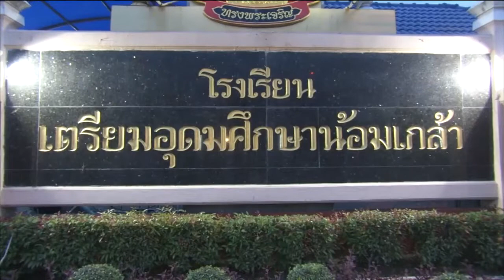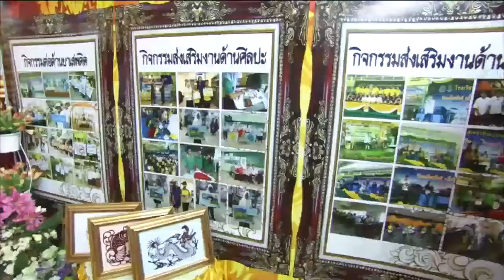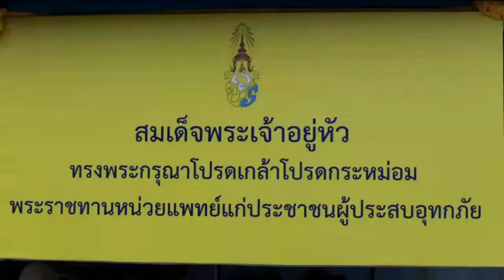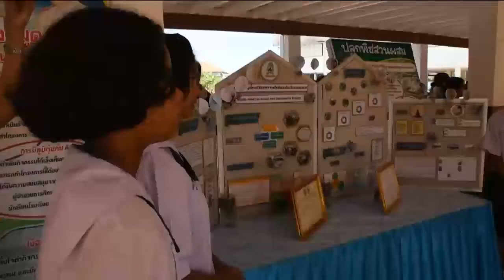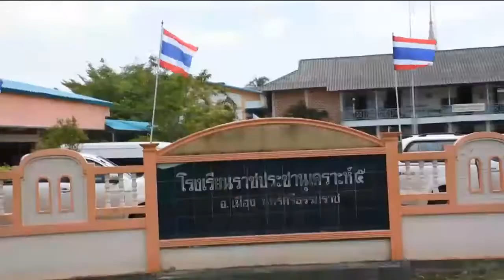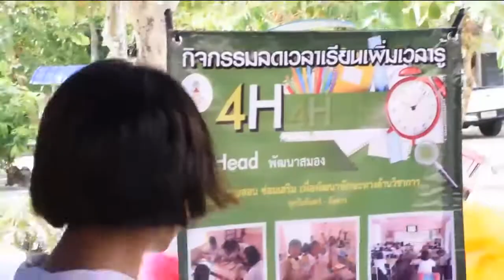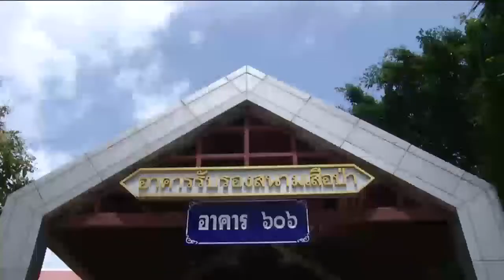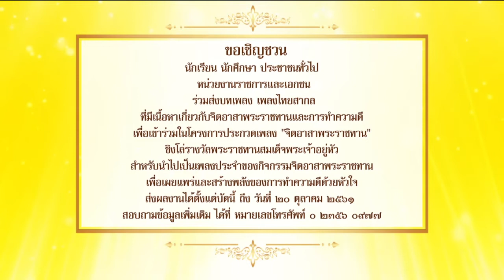ข่าวพระราชสำนัก 31 ส.ค. 61